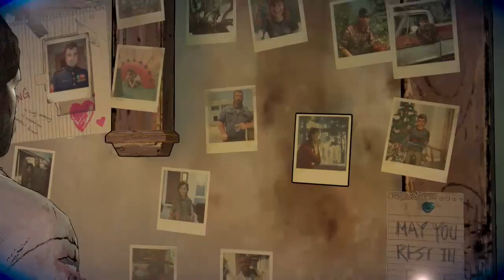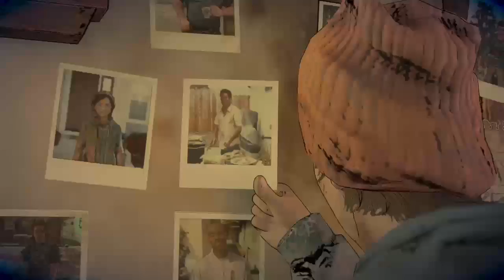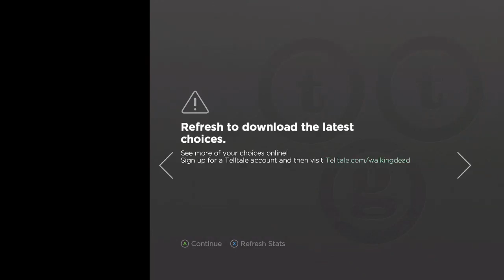The Walking Dead: From The Gallows Full Play through - (I Love You Brother)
The Walking Dead from the gallows
this is probably one of the best games i have played in a long time i hope you all enjoy